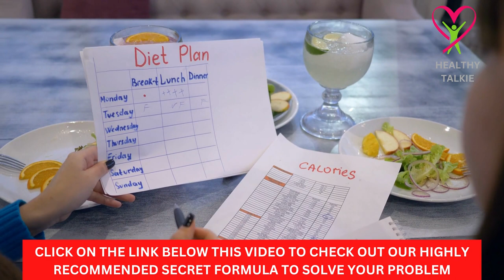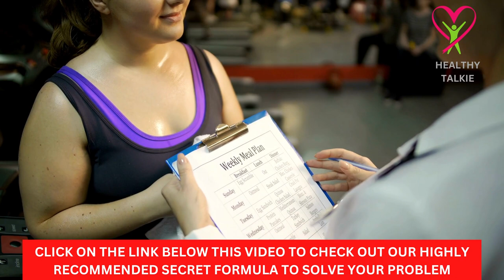Healthy Weight Loss Tips 6 Tips For Safe & Long Term Weight Loss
Click on this link to discover how to lose weight fast naturally and easily

In order to learn more about How To Lose Weight please

This video is showing How To Lose Weight information but also try to cover the following subject:

So you want to find out more about How To Lose Weight, I did too and here is the video that I created around this topic.
How To Lose Weight interested me so I did some research and published this to YouTube .

If you would like to discover even more regarding how to lose weight fast I suggest you to look into our other videos

If you were trying to find more info about how to lose weight fast or weight loss tips did this video aid?

Please consult with your physician, physical therapist or medical practitioner before starting any exercise program or trying any of the herbal products/recommendations mentioned in this video. These statements have not been evaluated by the FDA. These products are not intended to diagnose, treat, cure, or prevent any disease.